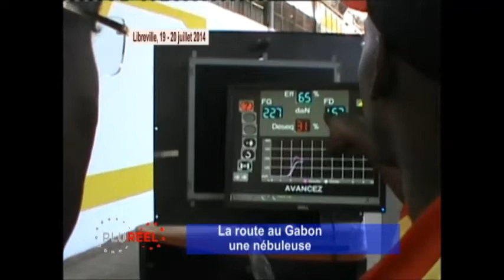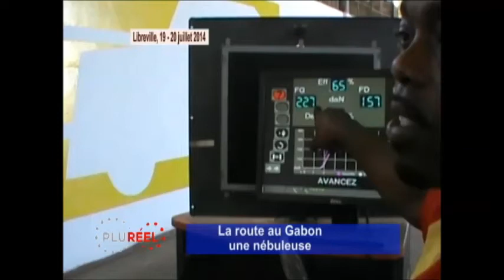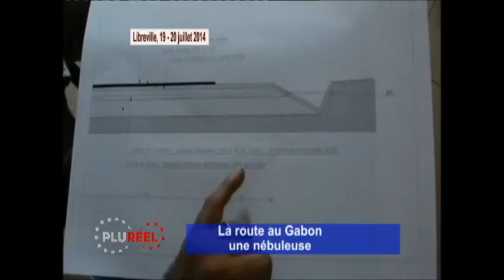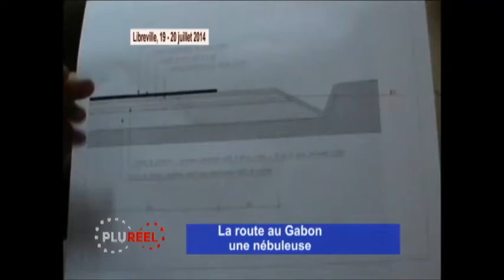LE CALVAIRE DE L'ETAT DES ROUTES A LIBREVILLE.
L'émission Pluriel suspendue pour des raisons qu'on ne nous explique pas refait surface avec leur chaîne sur le net pour débattre et expliquer les maux qui animent le pays.